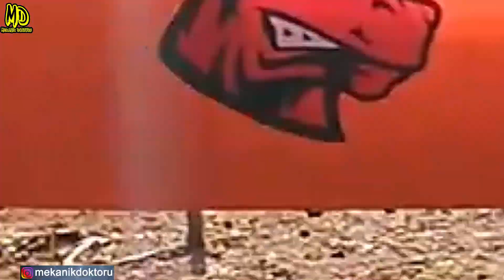R/C Offroad Action! | Realistic Offroad istanbul!!!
Slm dostlar ; rc offroad ,scale offroad ,rc araba ,crawler ,realistic ,axial ,rcmart ,jeep ,toyota ,4x4 ,4wd  ,scale crawler İstanbulda düzenlediğimiz mini offroad buluşmamızın en güzel bölümleri sizlerle. Keyifli seyirler. :D

The most beautiful parts of our mini offroad meeting in Istanbul.Have fun. :D

@Rccctr Team
@Timsah RC Team

Beğenerek İzleyeceğiniz Diğer Videolarım

Videodaki Müzikler

1)
Şarkı
Let's Go!
Sanatçı
Lensko
YouTube'a lisanslayanlar
AEI (NCS adına); Featherstone Music (publishing), ASCAP ve 6 Müzik Hakları Topluluğu

2)
Şarkı
Rubik
Sanatçı
Distrion, Electro-Light
YouTube'a lisanslayanlar
AEI (NCS adına); ASCAP, Featherstone Music (publishing) ve 1 Müzik Hakları Topluluğu